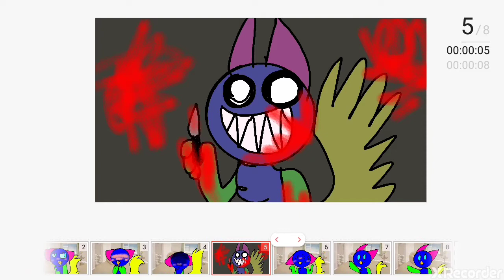This Is A Joke..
Please note that this is a joke and I was just High AF while making this.. so please don't scream at me!